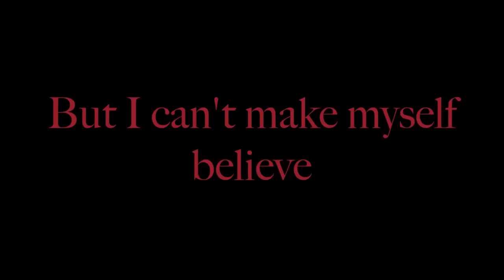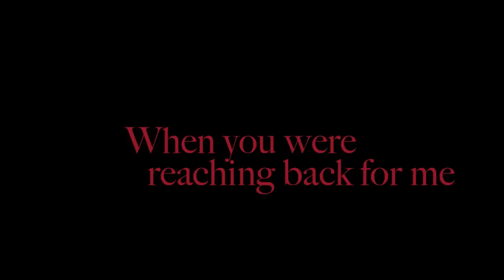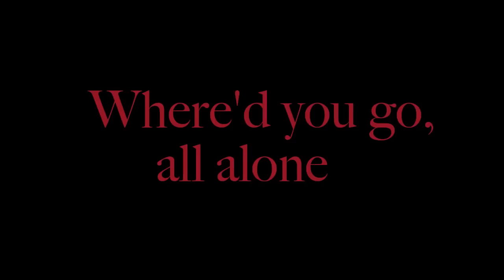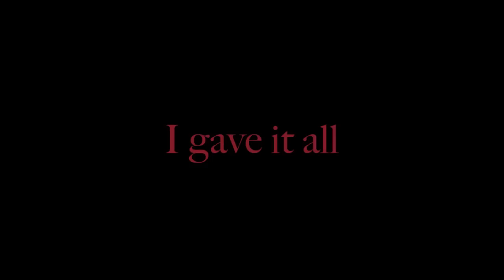RED ~ Part That's Holding On ~ Lyrics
Song: Part That's Holding On
Artist: RED
Album: of Beauty and Rage
Track: 14
Video by: Ethelia Jumper

Lyrics:
It all looks different now
But it was right in front of me
The memories fall around
Of everything I used to be
Can I let it go
When I still feel your echoes
I watched you disappear
But I can’t make myself believe

But you were fading
Where’d you go, all alone
I couldn’t stay
Another fall, through the dark
Of the shadows
I reached for you, only you
There’s still a part
A part that’s holding on

Can we call it fair
Or was it just a dire game
Who’s the winner now
When I can’t even speak your name
Caught inside the dream
When you were reaching back for me
Did you get lost inside
Or did you disappear

Never tried to see
What it’s like to be
The one who lost it all
Did you find your way
Is there still a place
Is there a part of you
That’s holding on
Still holding on

Where’d you go, where’d you go
I gave it all